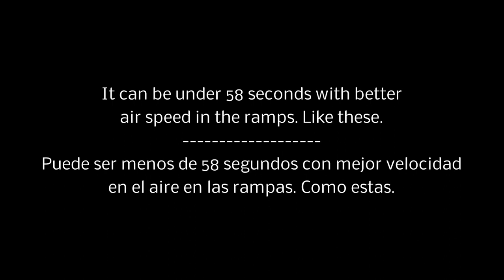Asphalt 8 - London Masters (BMW Hommage) 58.080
My best time on this cup and current 3rd record on Windows leaderboard. I made a good lap, but some ramps and corners can be improved.
The shortcut at end could be done, but you need to do it extremely perfect to get some advantage. Overall there is a really small difference and you need more nitro to reach the goal if you use it...

Car MAX PRO (Rank 1773)

Mi mejor tiempo en esta copa y actual 3º en la clasificación Windows. Hice una buena vuelta, pero algunas rampas y curvas se pueden mejorar.
El atajo al final se podría hacer, pero lo tienes que hacer perfecto para conseguir algo de ventaja. En general no hay casi diferencia y necesitas más nitro al final si lo usas...

Coche MAX PRO (Rango 1773)